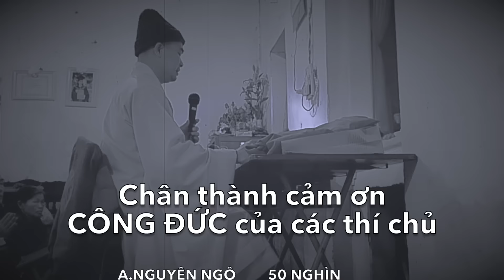Sinh nhật Fang Pub 2 tuổi - Xúc động!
Đây là một clip vô cùng xúc động. :( !